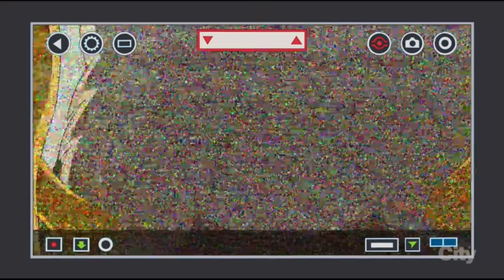Family Guy | "I've been a bad drone"